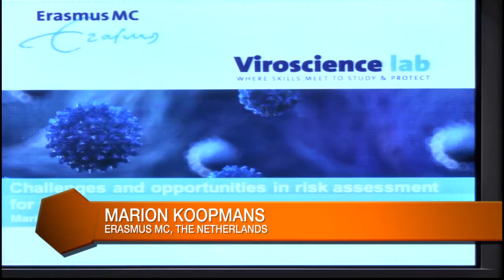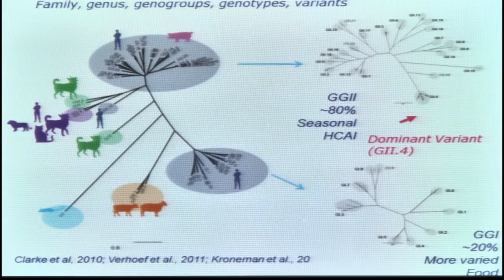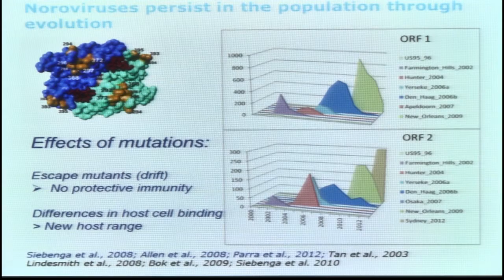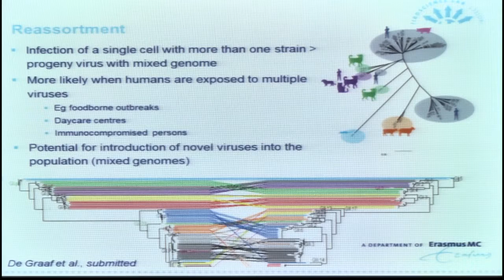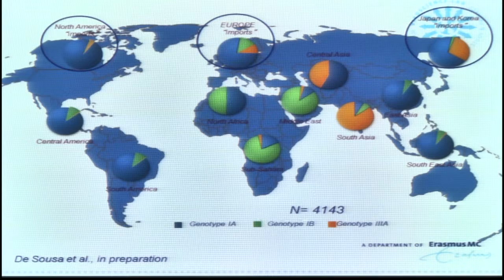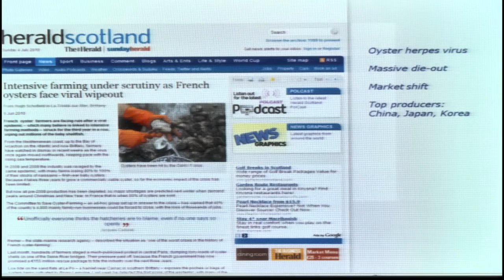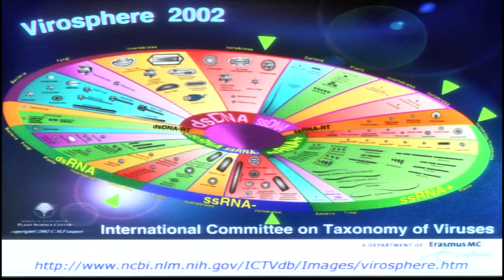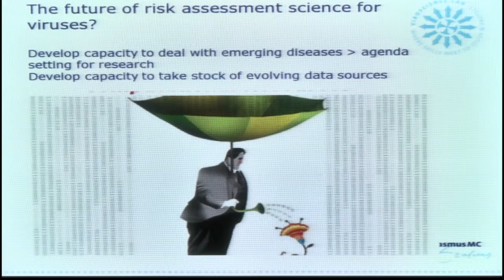Microbiological Risk Assessment (16/10) Marion Koopmans